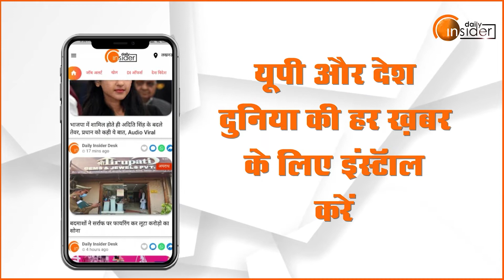रोजगार मेले में 124 कंपनियों ने दिया 27,133 अभ्यर्थियों को रोजगार